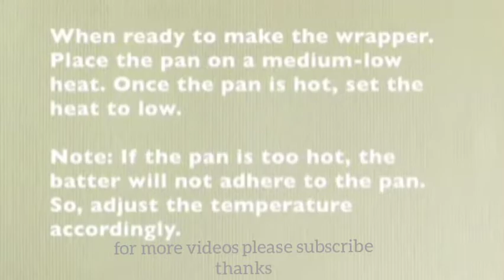paano gumawa nag pambalot ng turon wrapper's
YOUR NEEDED
INGREDIENT::

500 GRAM'S ALL PORPOSE FLOUR
1TSP SALT
450 ML WATER